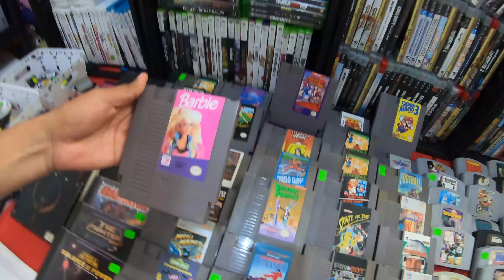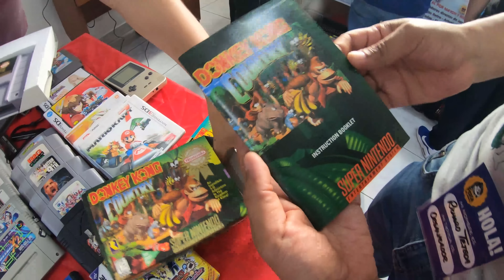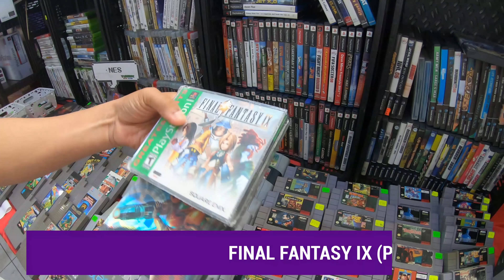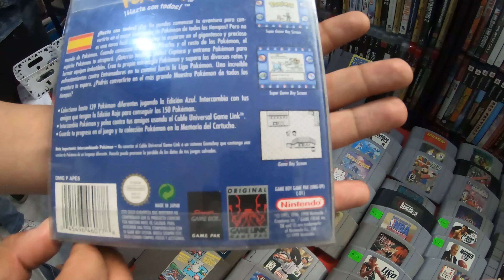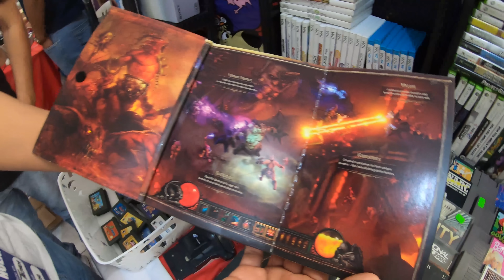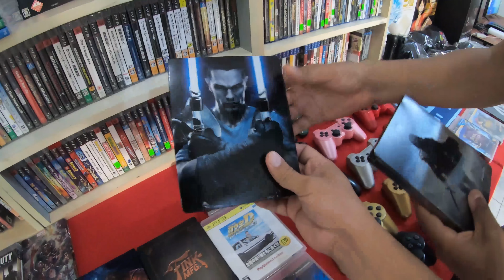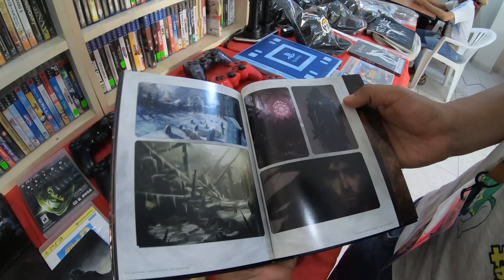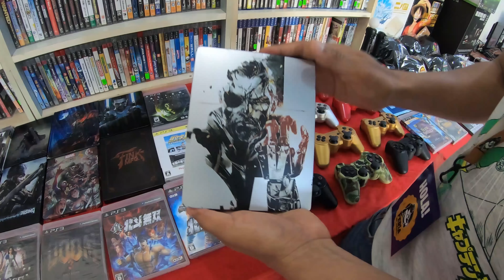NUEVA ZONA GAMER EN LA FERIA DEL JUGUETE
Amigos visitamos la nueva zona Gamer en la feria el juguete.

Conviértete en miembro de este canal para disfrutar de ventajas:
Amigos ya puedes ser un Galmart Vip y tener grandes beneficios como:
3 Acceso a videos inéditos de incursiones.
4 Sorteos de videojuegos solo para estos grupos
6 Ver anticipadamente un estreno en videos del canal.
8 Un Supervip me acompañara una vez al mes a una incursión.